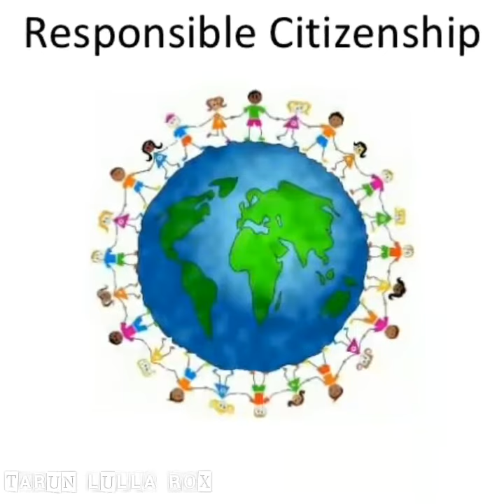RESPONSIBLE CITIZENSHIP♻(short video contest-2)..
Hello people
Here is my new video of being a responsible citizen of your country,society and home ..
~Thanks😇